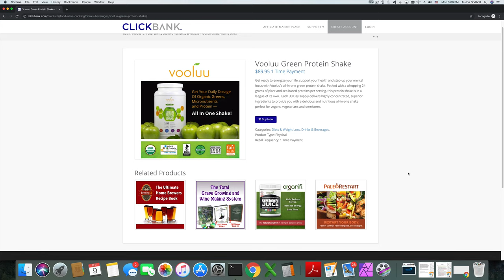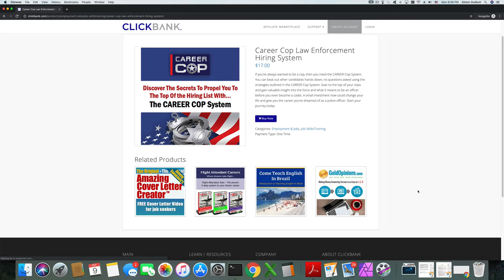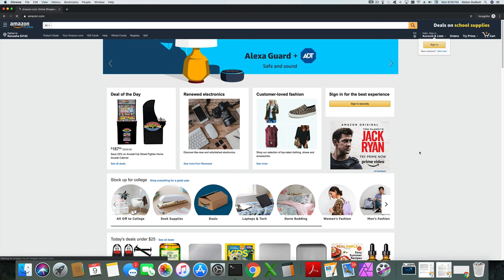Clickbank VS Amazon Affiliate Marketing: What's the Difference & What's Right For Me?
Clickbank VS Amazon Affiliate: In this video, I help you decided which affiliate program is right for you when I compare Clickbank and Amazon Associates. I spend a few minutes describing what Clickbank and Amazon associates are, then I explain when you should use each. Finally, I make a case as to when you should use both.